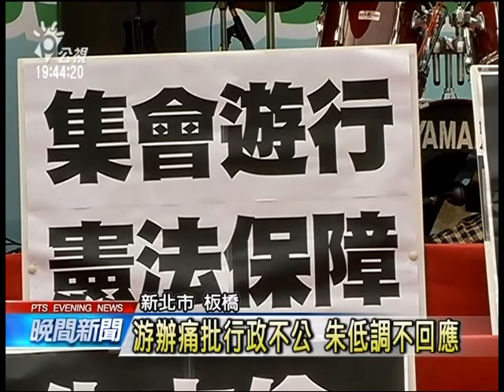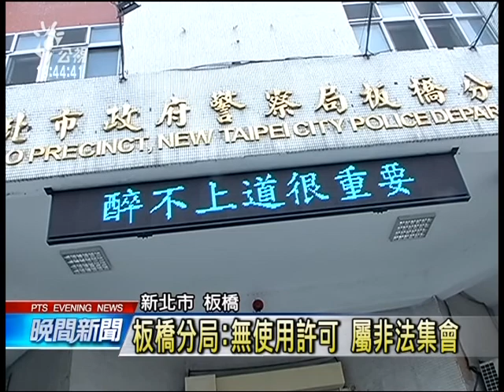游站前廣場選前之夜 場地3度遭駁 20141128 公視晚間